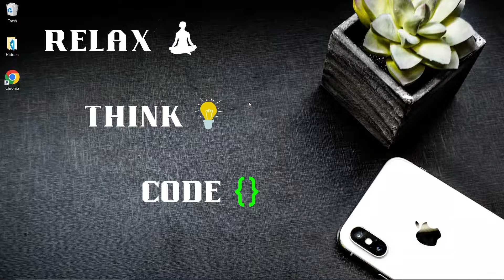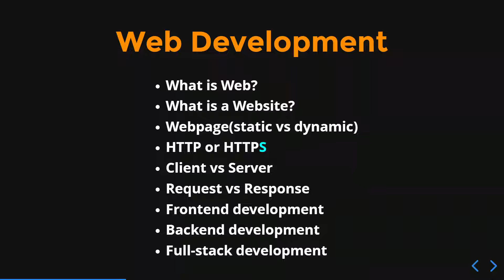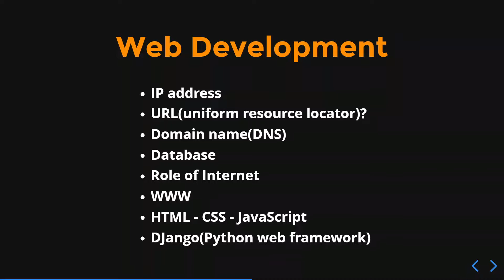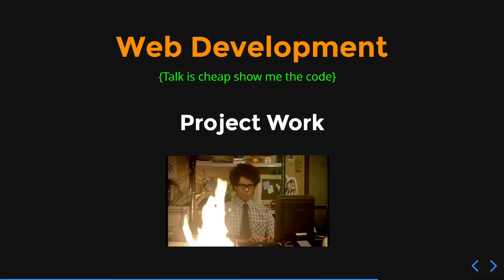Web Development Full Course in Hindi | Web Development Tutorial For Beginners | By Krishna Sonavane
Namaskar Dosto. Ye first video ha aane waale series of videos ka jisme ham sikhne waale hai web development ke baare me. Pahle ham start karenge fundamentals of web jaise ki web site kya hoti hai, web page, client, server, etc aur fir ham start karenge HTML, CSS ad Javascript se. Ye hone ke baad ham padh rahe honge Django ke baare me j ki e bahot hee popular python based web framework hai. I am very excited to start this series what about you? Let's start from next video.